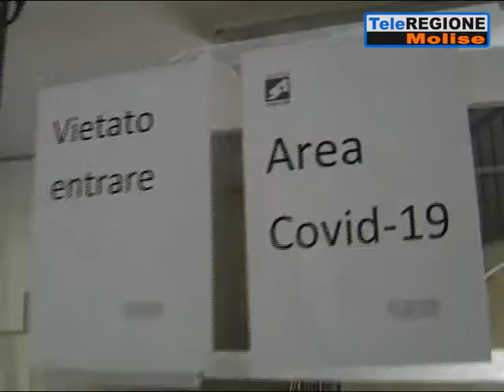Coronavirus, ancora una giornata tragica: cinque decessi. Su 412 tamponi 15 nuov...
Servizi TG | Coronavirus, ancora una giornata tragica: cinque decessi. Su 412 tamponi 15 nuovi casi | 25/1/2021